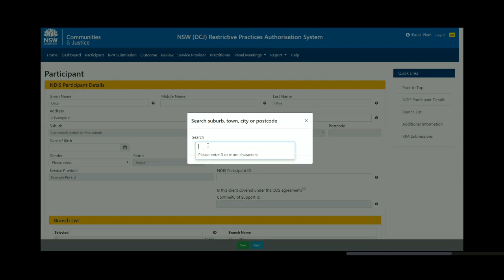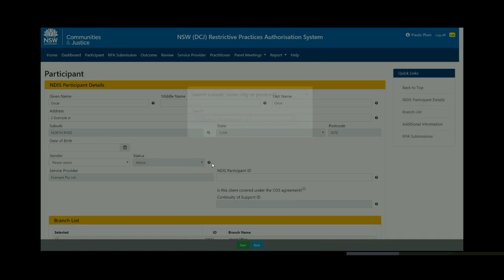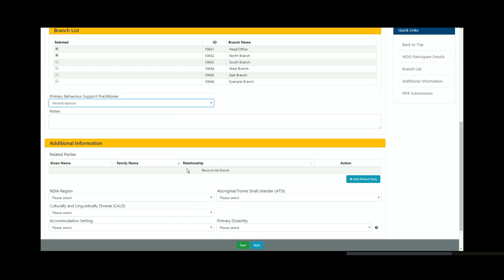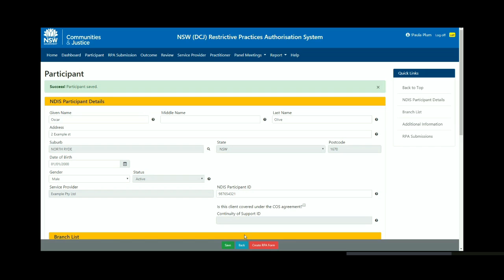RPA Video 2 Add a participant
This video shows you how to add a participant to the RPA system.